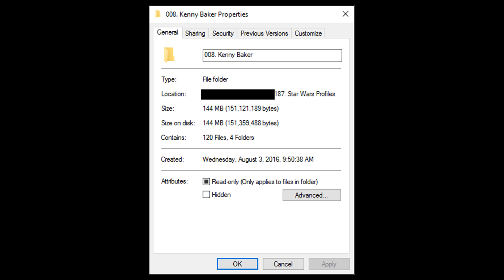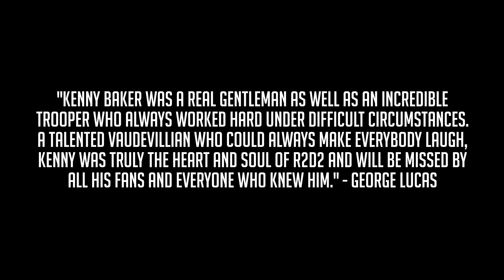Star Wars Profiles - Episode #06 - Kenny Baker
Episode 06 of 'Star Wars Profiles' focuses on Kenny Baker, the man inside our favorite astromech droid! HelloGreedo is an all-things Star Wars YouTube Channel. Parody, News, Reviews, and More!